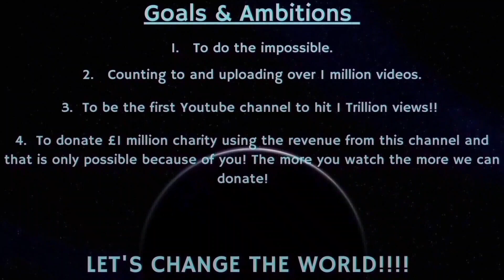Counting to ONE MILLION!!, This is Number 91,911